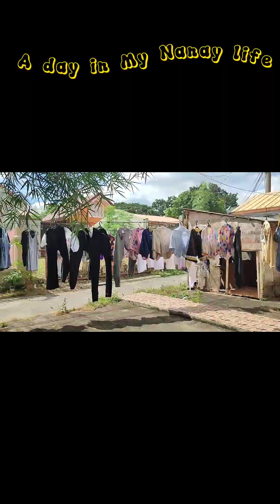Vlog :915 A day in My Nanay life/Hatod sa school ulet/Monday